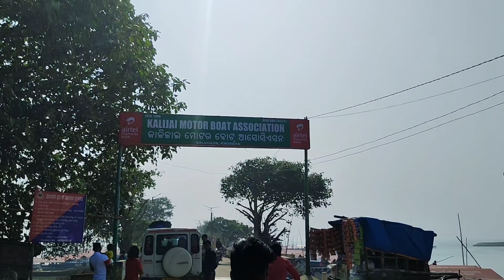CHILIKA LAKE | KALIJAI TEMPLE | LARGEST SALT WATER LAKE IN ASIA | BALUGAON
Chilika Lake is a brackish water lake and a shallow lagoon with estuarine character spread across the districts of Puri, Khurda and Ganjam in the state of Odisha in eastern India. Fed by 52 rivers and rivulets, the waterspread area of Chilika varies between 900 to 1165 sq. km. during summers and monsoon respectively. The pear shaped lagoon is about 64.5 km. long and its width varies from 5 to 18 km. It is connected to the Bay of Bengal by a 32 km long and 1.5 km wide channel that mostly runs parallel to the Bay separated by a narrow spit whose width varies between 100 m to several kilometres.

No copyright infringement intended. we do not own the rights to this music. copyright disclaimer under section 107 of the copyright Act 1976, Allowance is made for "fare use" for purpose such as criticism, comment, news reporting, teaching, scholarship and research. fair use is a use permitted by copyright statute that might otherwise be infringing. non profit, educational or personal use tips the balance in favour of fair use.